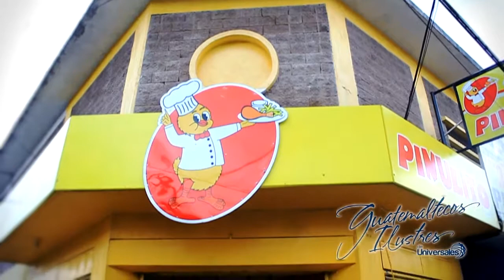Guatemaltecos Ilustres 2014 | MARIO ROBERTO MENDEZ